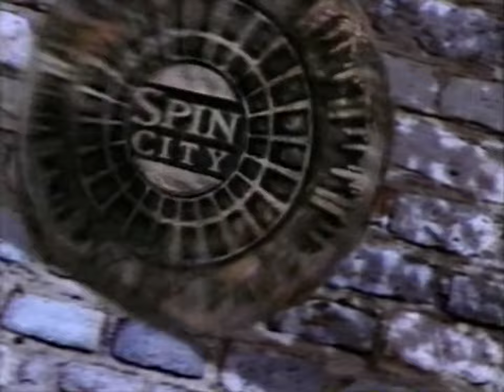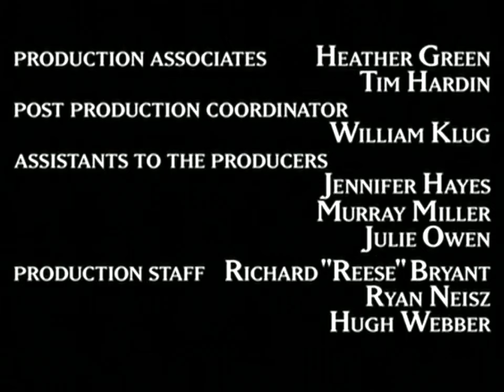Classic TV Theme: Spin City (Stereo)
Michael J Fox starred in this 1996 series created by Gary David Goldberg and Bill Lawrence. Fox was deputy to New York City's mayor (Barry Bostwick) and handled his official duties with more aplomb than his personal life. The show was a hit and even after Fox left the show in season four, the series lasted for two more years with Charlie Sheen as the new deputy Mayor.
00:00 Opening titles (Fox years). Season one: manhole cover; seasons two and three: montage; season four: montage with guitar and drums. Music by Shelley Palmer.
00:52 Opening titles, end credits (Sheen years). Music by Danny Pelfrey.